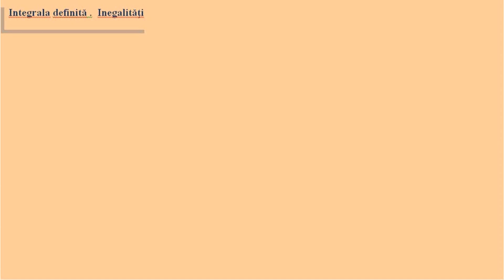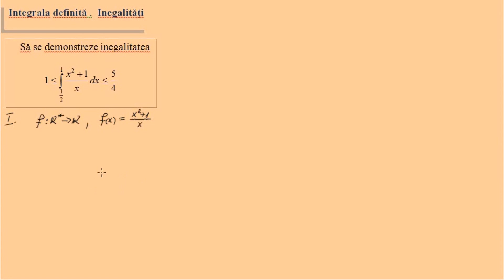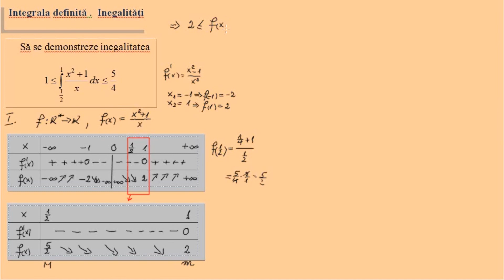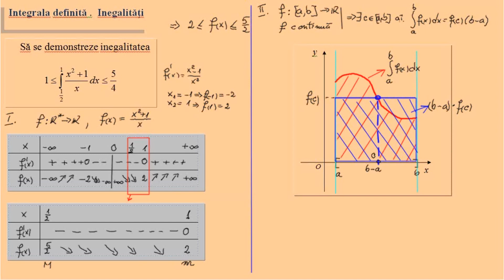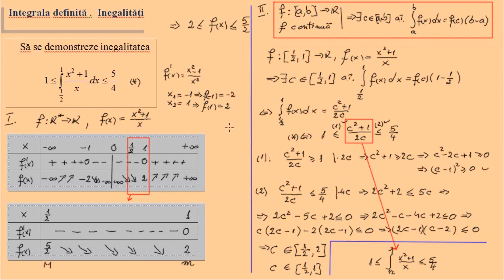Integrala definita - inegalitati (exercitii rezolvate)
Exercitiu rezolvat de calcul a unei integrale definite care implica demonstrarea unei inegalitati